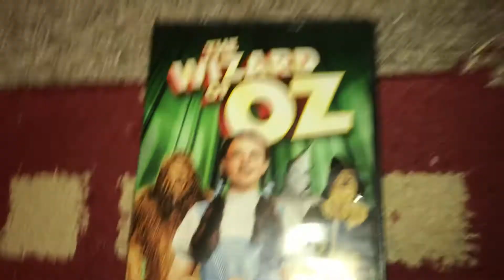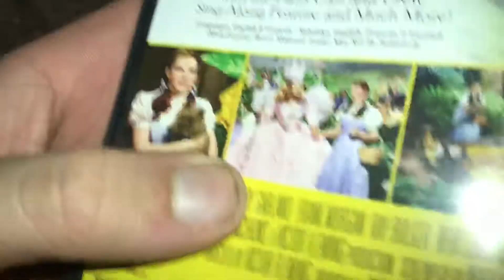The Wizard of Oz DVD